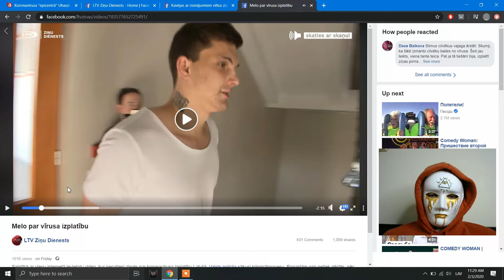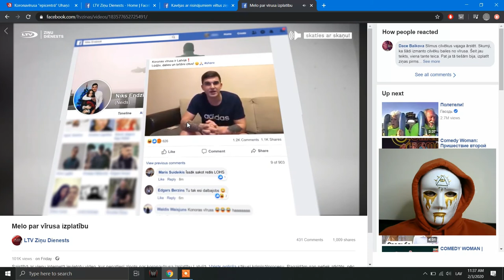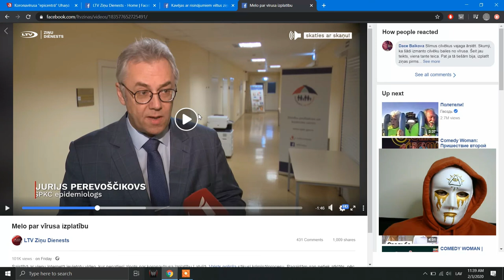Niks Endziņš / koronavīruss / meli un cilvēku glupjums !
Vai, Niku Endziņu vajadzētu ielikt cietumā - vai arī tomēr cilvēkiem būtu jāsāk lietot savas smadzenes ?
Ko jūs par šo visu domājiet - dalieties ar savām domām komentāros ...